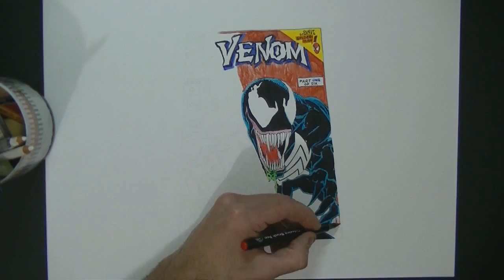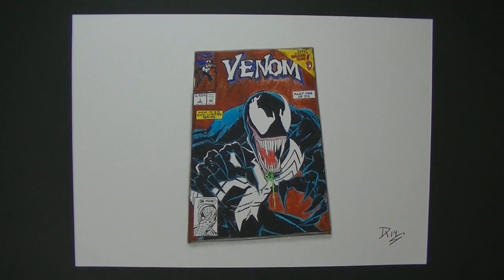Drawing Venom (Spider Man) Speed Painting by Damián Riestra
Drawing a comic realistic art Venom
Dibujo realista de un comic de Venom.
drawing by Damián Riestra .* PENCILS -DRAWINGS  *

Magic realism.
Time lapse.
How to Draw Venom-Spiderman
Coloring and drawing.
Visual illusion.
Step by Step.